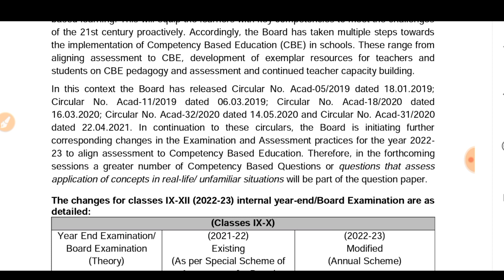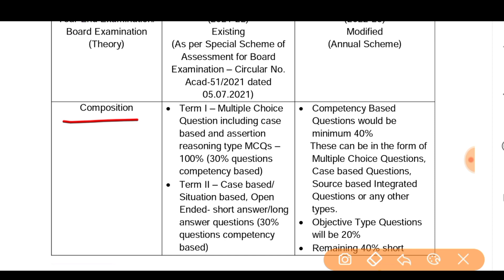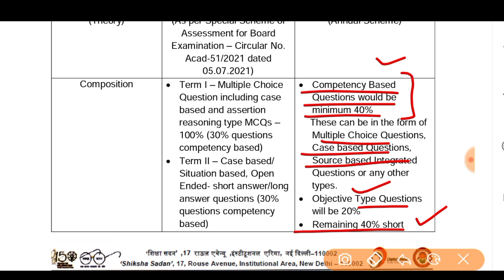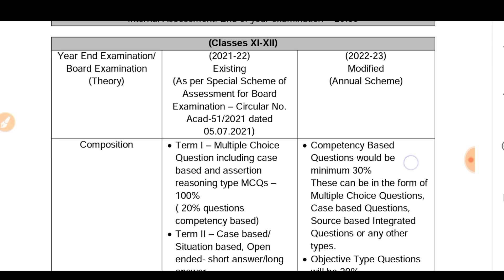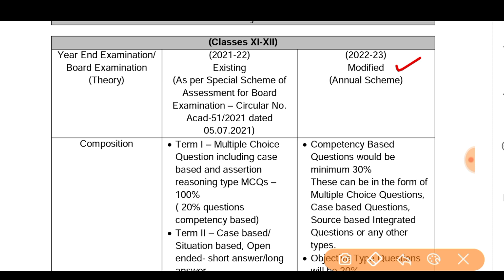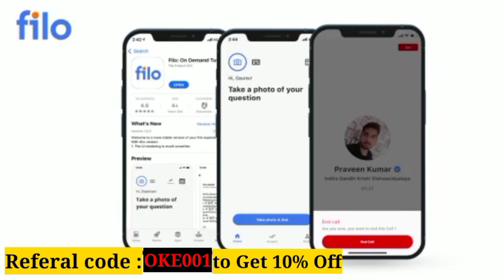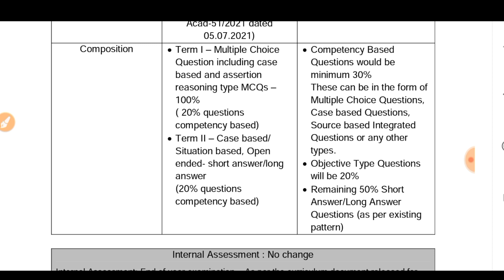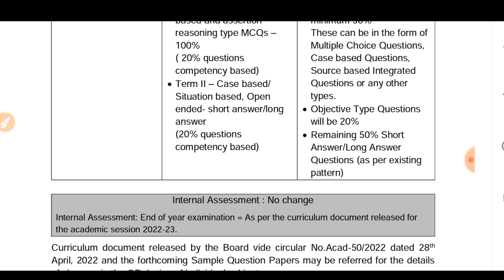😱CBSE ने किया पेपर का patteren change//👨‍🎓जान लो जल्दी //😱 New update // Big breaking news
CBSE Confirmed Term 2 Result Date | CBSE Official Term 2 Result Date🔥| Board Exam 2022,
paperpattern2022-23
newspaper pattern